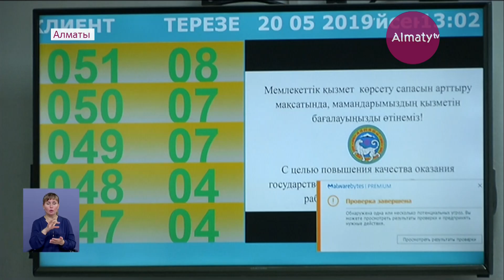Троудоустроиство по программе "Бақытты отбасы" (20.05.19)